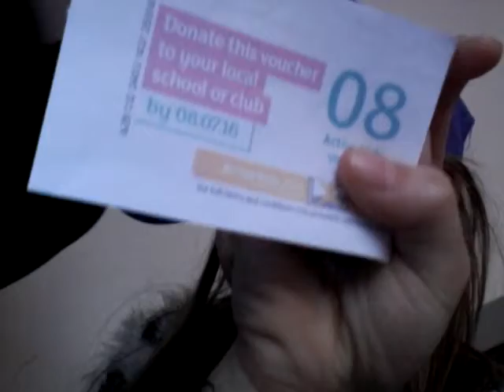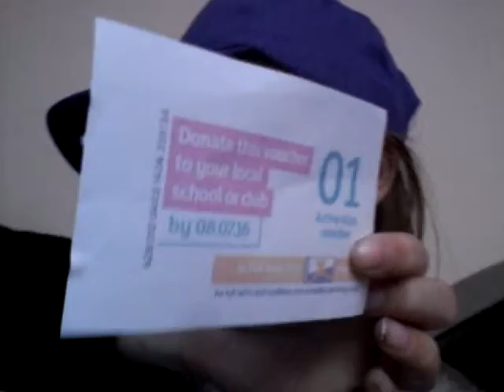Why u should collect school vouchers!